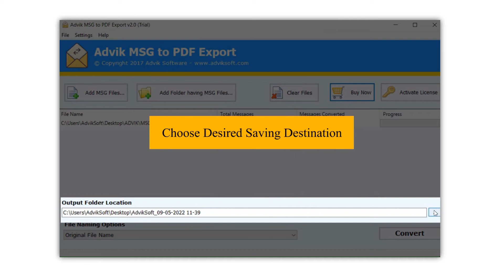Convert MSG to PDF Files in Bulk With Attachments [Updated 2022]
How to convert msg to pdf in bulk? Download and install Advik MSG to PDF Converter in your computer. This tool is specially designed to export Outlook messages (.msg) files into .pdf file format.

Steps to bulk convert MSG to PDF files are;
1. Run Advik MSG to PDF Converter in your PC.
2. Click Add File and load Outlook MSG files into software.
3. Click Convert button to start conversion.

Finished! This is how you can convert .msg into .pdf in bulk without losing attachments.